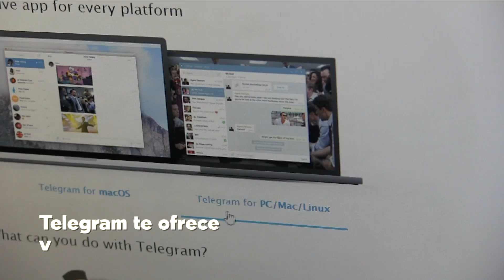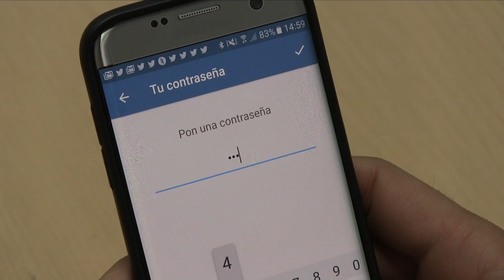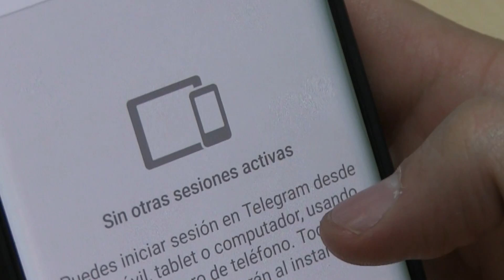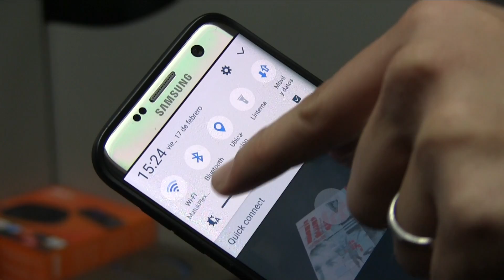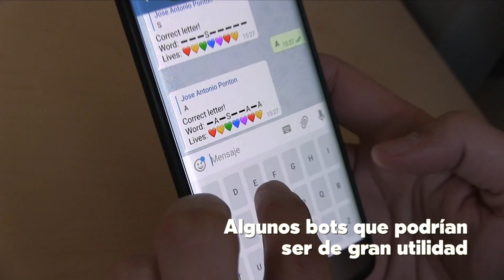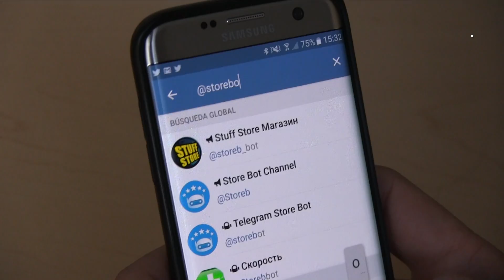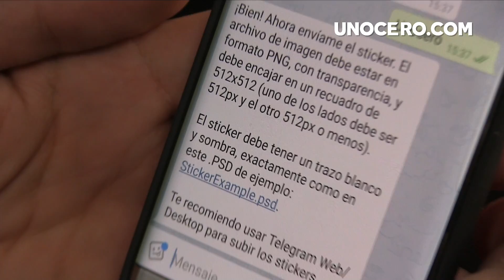Tips para Telegram - TipsNChips con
Es un hecho que WhatsApp domina el mercado de mensajería móvil, al menos en nuestra región. Pero Telegram viene tomando cada vez más fuerza, así que checa estos consejos para sacarle el máximo provecho.

En este video también te decimos algunas de las grandes ventajas de usar este mensajero, como la autodestrucción de mensajes, chats y hasta tu cuenta, además de la posibilidad de utilizar la aplicación en cualquier dispositivo o computadora en la que te encuentres.

¿Conoces algún otro tip para aprovechar al máximo Telegram? Compártelo con nosotros y recuerda comentar qué más te gustaría ver en este espacio. Todas sus sugerencias son tomadas en cuenta.